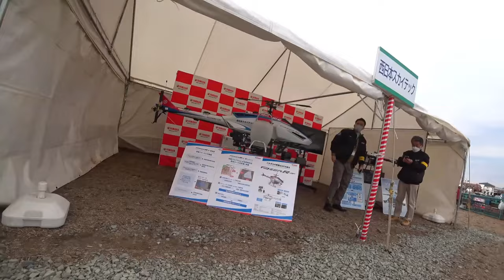【会社員実家農業手伝う】【特集】農業トラブル 超湿地田でクローラー埋まる、4条刈り稲刈り中【農機具】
4Kで見たい方はタイトルを検索してくださいね。
【特集】農業トラブル　超湿地田でクローラー埋まる、4条刈り稲刈り中【農機具】

1超湿地田でクローラー埋まる、4条刈り稲刈り中にたんぼの真ん中かに！

2ハローを中古で発見、展示会ではあまり出展されていないな？

3コバシガイアマチック発動でビックリ、水タンクもう少し大きく・・・

4クボタトラクターとクボタハローで代かき時短がマジでヤバイ！